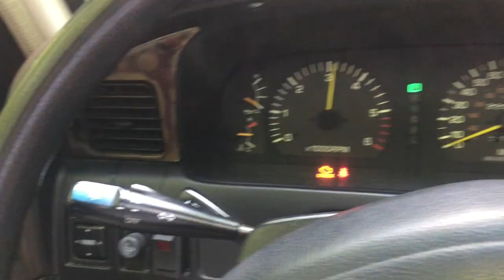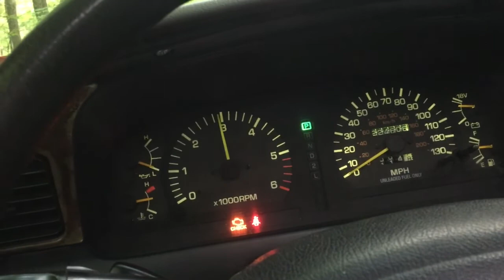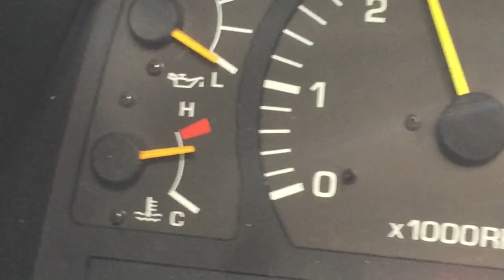OFF ROADING FOR THE FIRST TIME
We take our $750 truck aka the LAND BRUISER, off roading on some local trails.